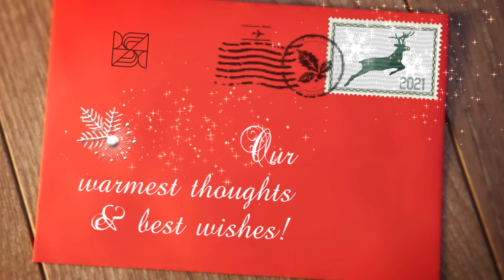It’s been real…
Thanks to a 2021! 2022 will be different. Filled with content, filled with ideas, filled with inspiration.